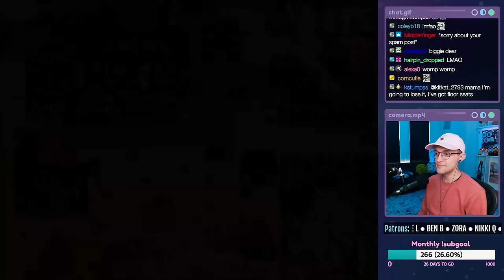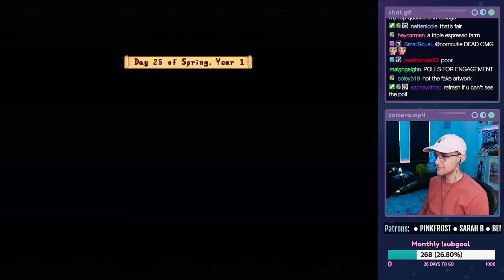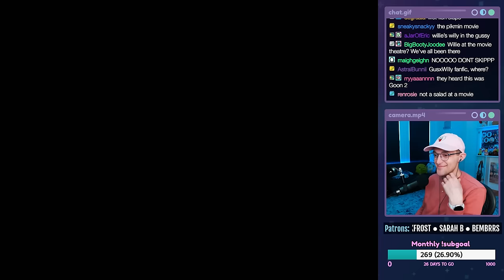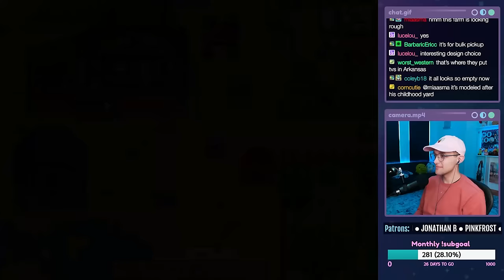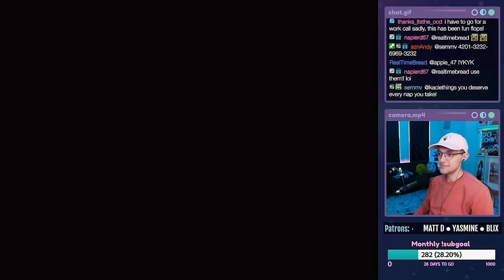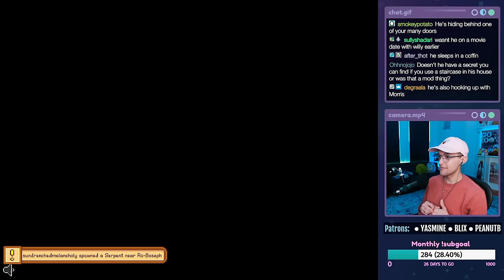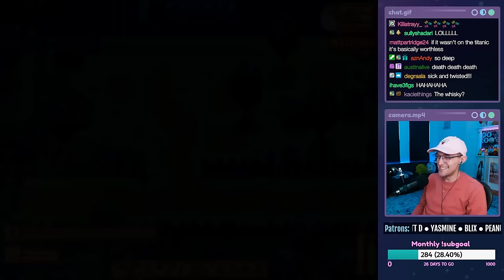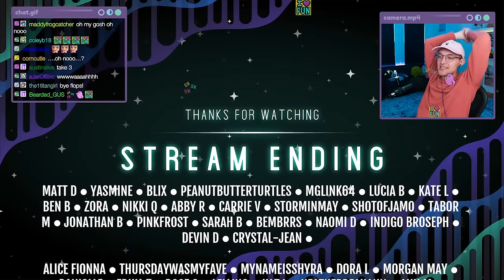RACCOON FRIENDS - Stardew Valley (1.6 Update) - PART 3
Let's play Stardew Valley on PC! This is a live stream from 04/04/2024. In this episode, Summer is here!! The giant tree turns into a giant stump and we begin helping the raccoon family. We also venture further into the mines, progress our romance with Harvey, deal with a cursed mannequin, and get attacked by many, many monsters.